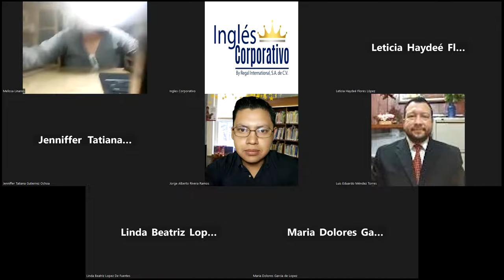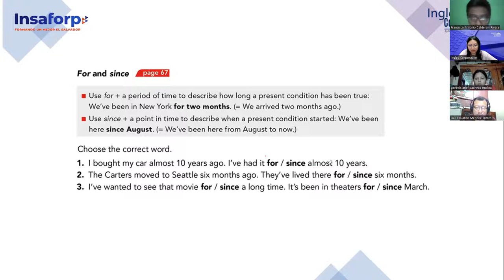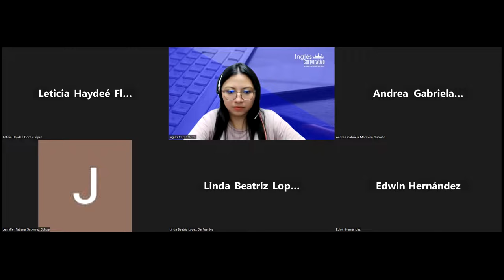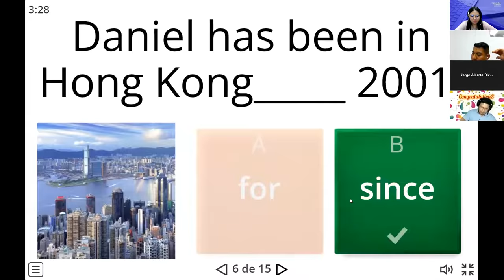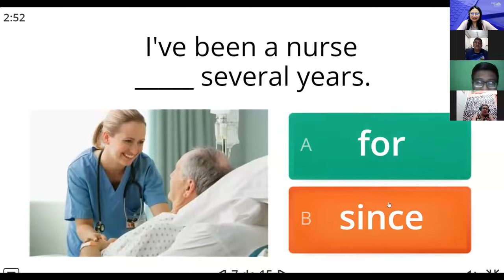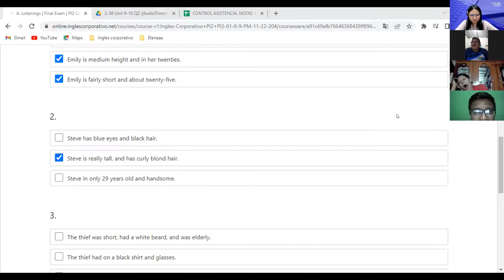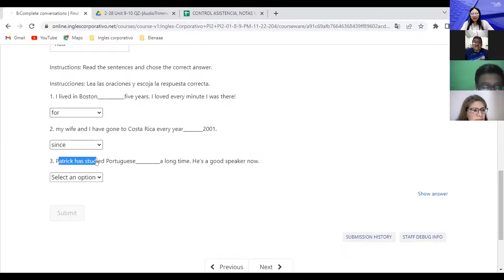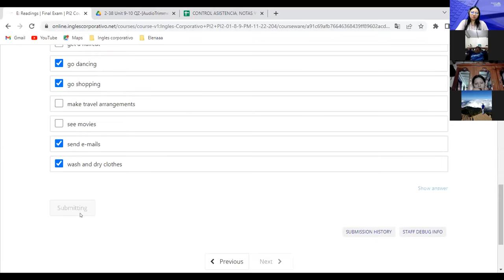Inglés Corporativo-8/12/2022- PI2- Final Review